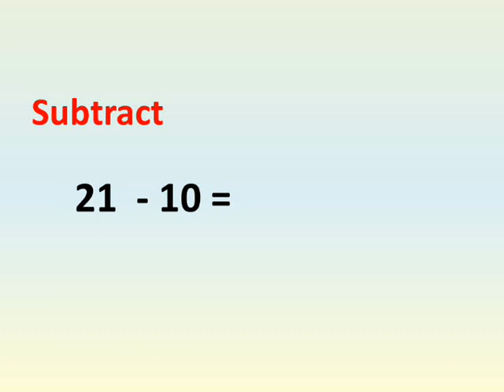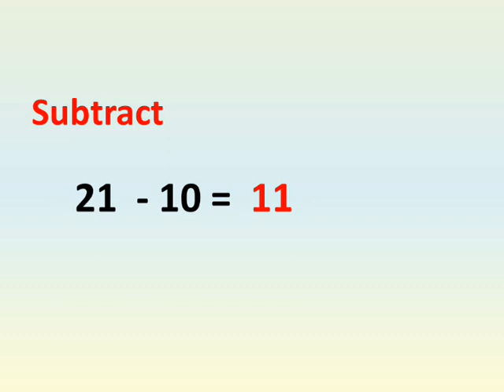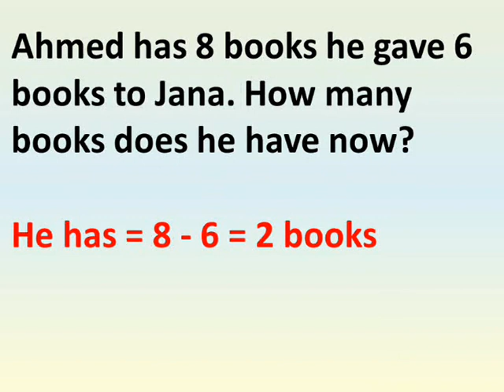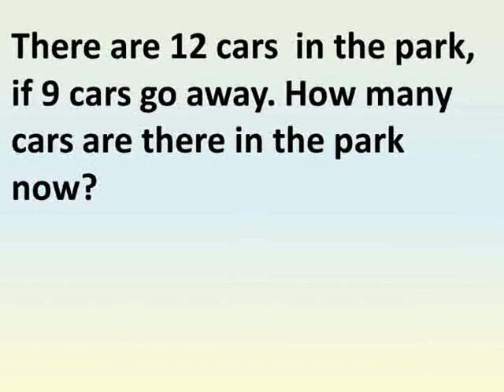Primary 2 maths first term chapter 2 lessons 12 to 16 subtracting two numbers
ماث تانية ابتدائى الترم الأول الوحدة الثانية الدروس ١٢ الى ١٦